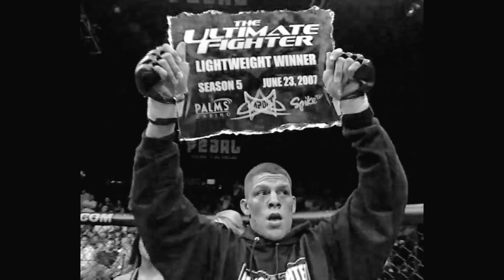Stockton 209 - A Diaz Brothers Documentary - Nate Diaz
This is the second part of a two part documentary detailing the rise to stardom of two of the most famous and yet polarizing figures in all of Mixed Martial Arts, the Diaz brothers. This second half focuses on the younger brother, Nate Diaz.